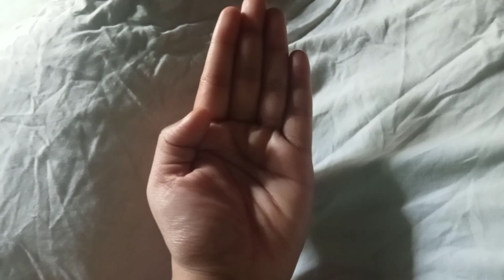जिनके हाथ में ऐसे निशान होते है उसके पास होती है काली माता की शक्ति Mahakali Bhagat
जिनके हाथ में ऐसे निशान होते है उसके पास होती है काली माता की शक्ति

I Love You So Much Dear YouTube Family 🥰 And YouTube Team ❤️ Always Love you Both Of You 😘❤️